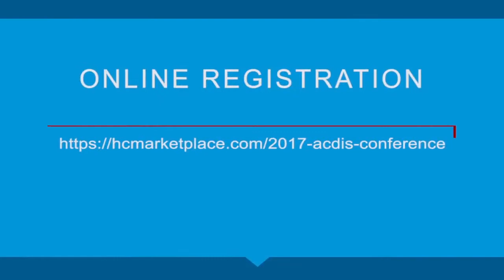10th Annual ACDIS Conference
Join us in Las Vegas May 9-12, 2017 for an industry event you won’t want to miss!